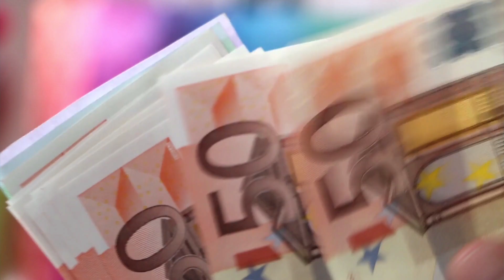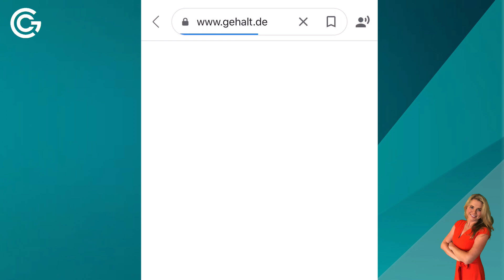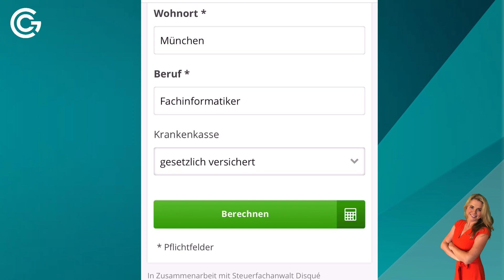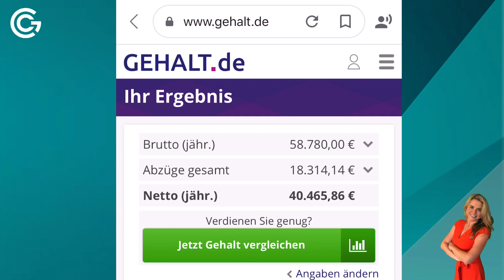TAXES IN GERMANY (WHAT WILL REMAIN IN YOUR HANDS?)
So you are searching for a job in Germany and want to understand the German taxation system. After this video you will be able to tell which taxes and social security contributions you will have to pay in Germany and which amount will remain in your hands.